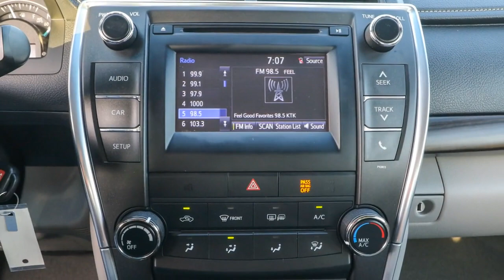2015 Toyota Camry Ocala, The Villages, Brooksville, Chiefland, Homosassa FL 24231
Celestial Silver Metallic  2015 Toyota Camry XLE available in Homosassa, Florida at Eagle Buick GMC. Servicing the Ocala, The Villages, Brooksville, Chiefland, FL area.